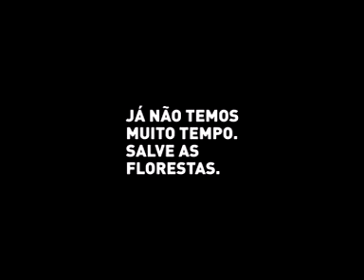Relogio da Partners para a FSC